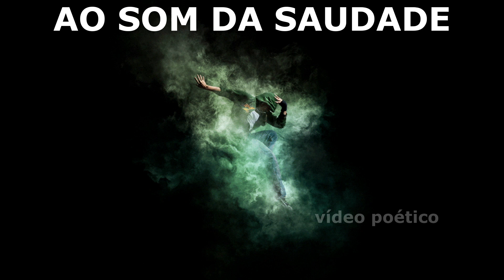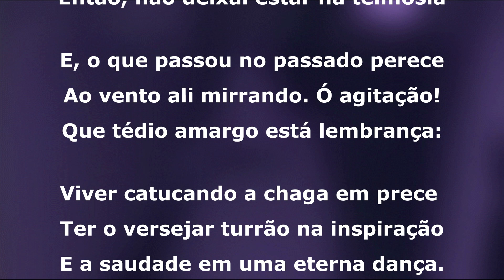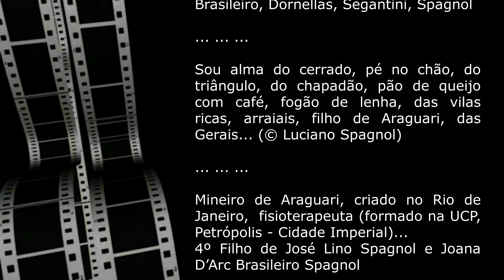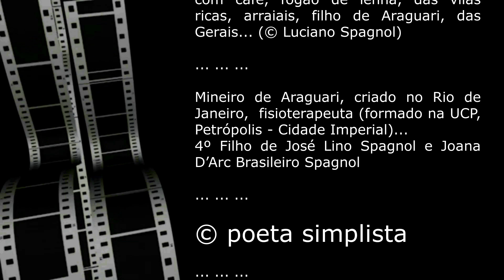AO SOM DA SAUDADE ... © Luciano Spagnol (poeta do cerrado)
AO SOM DA SAUDADE

Ó, cessai, que está cadência entedia
Aperta a sensação, causando lacuna
E, com tristonhos ritmos importuna
Sem a poética que o amor quereria

Deixa inquieta e desejosa a poesia
Indo em busca de recordação una
Se com a falta o vazio se coaduna
Então, não deixai estar na teimosia

E, o que passou no passado perece
Ao vento ali mirrando. Ó agitação!
Que tédio amargo está lembrança:

Viver catucando a chaga em prece
Ter o versejar turrão na inspiração
E a saudade em uma eterna dança.

19/10/2024, 13’15” – cerrado goiano